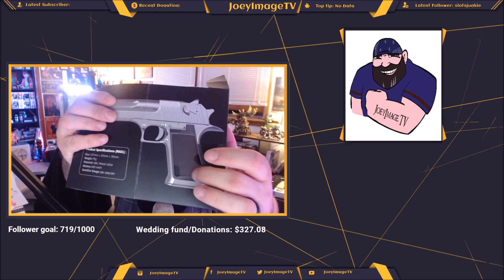What are my plans for 2020? Check this out!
Going over some plans for 2020, including (possibly) a HUGE streaming/podcasting/filming/recording home studio!!

Wanna play some classic NES? SNES? Dreamcast? Overwatch? World of Warcraft? Fortnite? Something else? Join my next stream, and tell me what you want to see!

Twitch.tv/JoeyImageTV